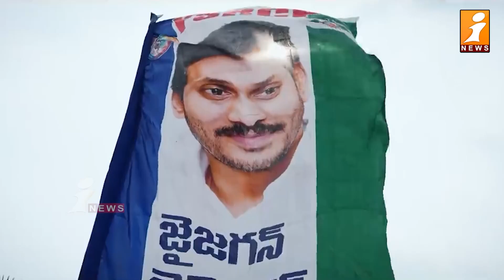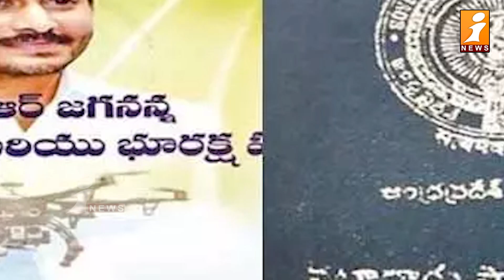జగన్ పతనానికి 12 కారణాలు ..? | Reasons For YS Jagan Downfall..? | YSRCP | iNews